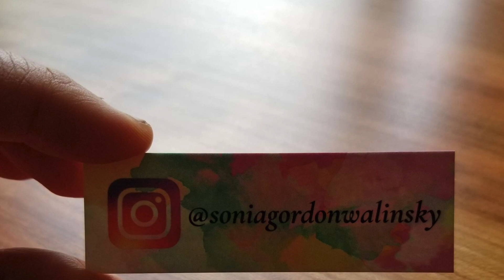Countless inspirational texts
I love the feeling of new bowl, a blank slate. My mom throws the bowls on the potter's wheel, then trims them. We carve blessings and prayers and connect on all things life.